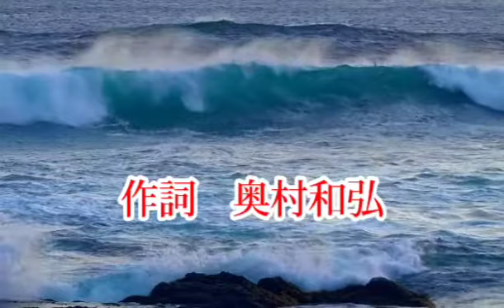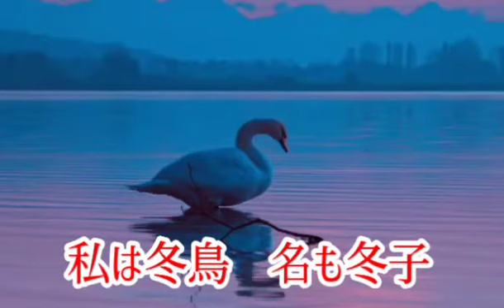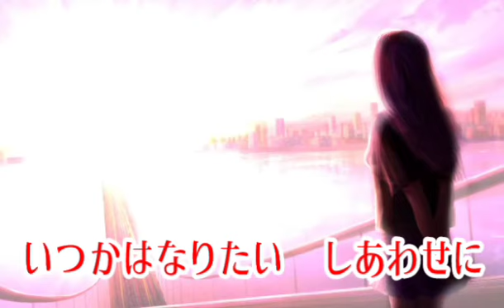【冬鳥】小倉節子/ cover ノンちゃん🎶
第２７回豊田市のど自慢大会にて収録
第２２回豊田市のど自慢大会で優勝　今回は特別ゲストで歌唱。恩師　小倉先生の歌　【冬鳥】を練習に練習を重ね　晴れ姿で披露しました🎶
音響さんの関係で途中でマイク音が途切れてます🙇